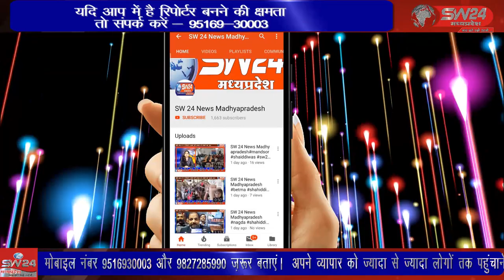उज्जैन के तराना तहसील में मासूम नाबालिक बच्चों को काम करते हुए देखा जा सकता है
उज्जैन के तराना तहसील में कई होटल, कंस्ट्रक्शन और भी कई जगह पर मासूम नाबालिक बच्चों को काम करते हुए देखा जा सकता है उज्जैन से वीरेंद्र शर्मा कि रिपोर्ट